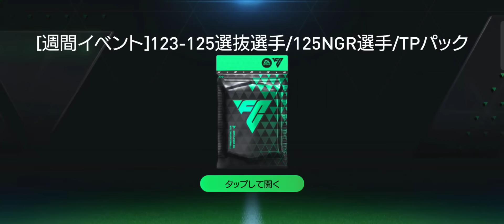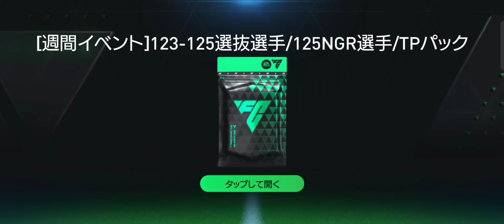Đập Thẻ Mở Gói Đỏ Đen Và Kèo +8+7+6 Đầu Năm Nhân Phẩm Khó Tả Cái Kết Khá Bất ngờ